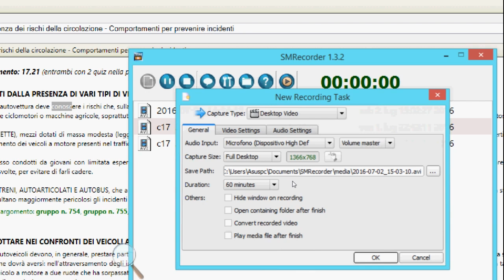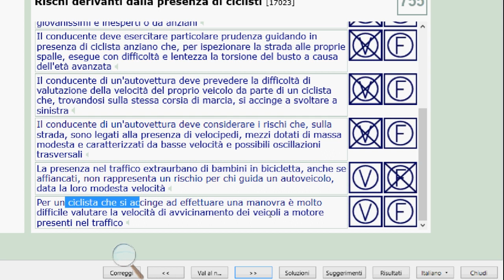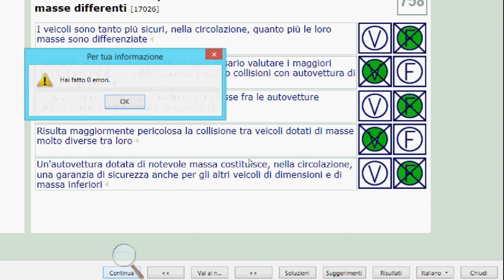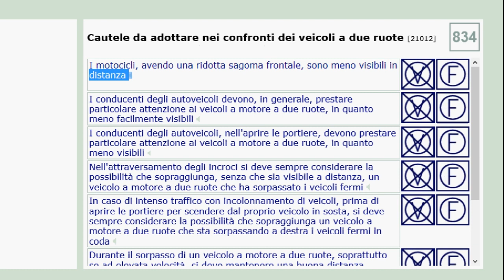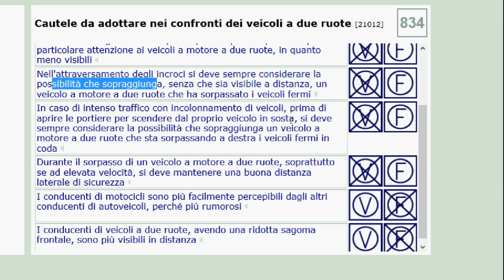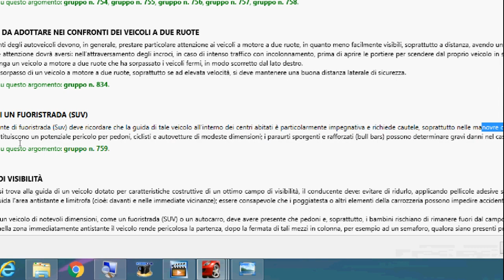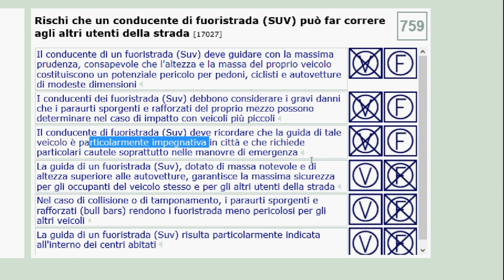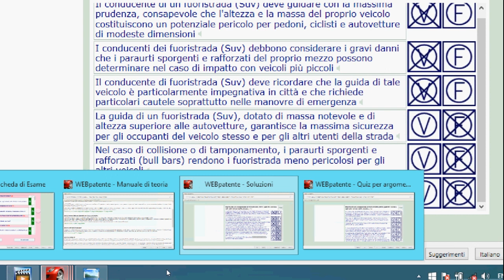Patente B punjabi C 32 2 new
Hello everyone,
My name is Aman singh. Is video vich PATENTE B nu PUNJABI language ch translate karke samjhaya gaya hai.Online ya Offline class vaaste ya kisis vi information vaaste  tusi 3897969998 te contact kar sakde ho
Thanks